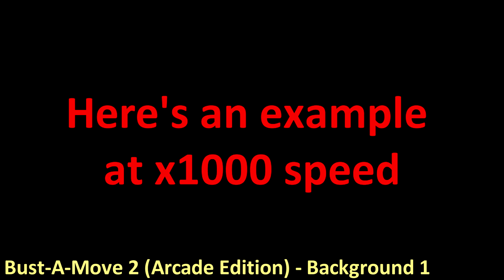[WR] SPEEDRUN SUZY CUBE - World 3 NG+ (07:59.230)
Francais : C'est parti pour le 3eme et le dernier pour le moment (merci ma manette).
Le but est de finir tous les niveaux du 3eme monde en New Game+ (sauf le spécial) donc on a déjà tous débloquer et il suffit de les finir le plus rapidement possible.
Bon ca fait parti des mondes les plus dur pour le moment. J'ai mis presque 250 morts sur juste le 3-1 pour une raison simple : C'est un niveau qui avance tous seul MAIS on peut avancer plus loin que la caméra. Le problème c'est que donc on fait le niveau sans le voir et avant qu'on arrive au 1er checkpoint, on peut se prendre de temps en temps une boule piquante donc RNG (Spoil pour le Any% No Major Glitch : Je vais attendre la caméra que pour ce passage là).
Aussi le reste est un peu plus compliquée surtout parce-que je commence a stresser quand je passe le 3-1 et c'est pour ca que je fail sur pas mal de chose : 3-4 je tape souvent les buches pour éviter de tomber dans l'eau ET 3-B c'est assez compliquer de passer au dessus de la plateforme grisse avec le trampoline vert.
SUB 7 minutes possible mais le 3-1 me dégoute.

English : Here we go for the 3rd and last one for the moment (thanks to my controller).
The aim is to finish all the levels of the 3rd world in New Game+ (except the special one), so you've already unlocked them all and just need to finish them as quickly as possible.
Well, this is one of the hardest worlds yet. I put almost 250 deaths on just 3-1 for one simple reason: it's a level that advances all by itself BUT you can advance further than the camera. The problem is that you do the level without seeing it, and by the time you get to the 1st checkpoint, you might get a stinging ball, so RNG (Spoil for the Any% No Major Glitch: I'm only going to wait for the camera for this bit).
The rest is a bit more complicated, especially as I start to get stressed when I pass 3-1, and that's why I fail on a lot of things: 3-4 I often hit the logs to avoid falling into the water AND 3-B it's quite complicated to get over the grey platform with the green trampoline.
SUB 7 minutes possible but 3-1 disgusts me

Chapters :
0:00 - The run
8:09 - The fails
8:31 - Fails ONLY 3-1
10:44 - no coming soon world 4. I'm crying, my controller is dead (+ 2 other speedrun Suzy Cube)